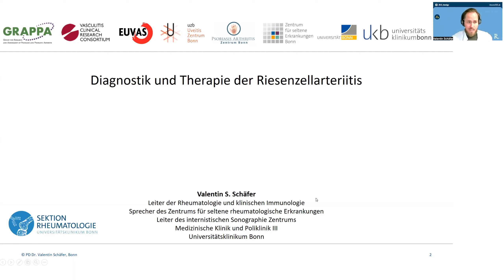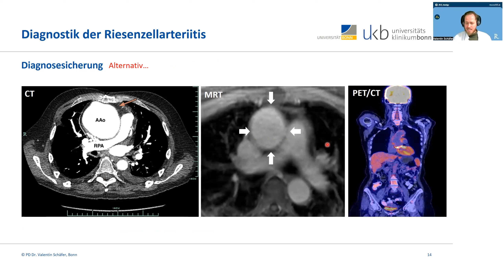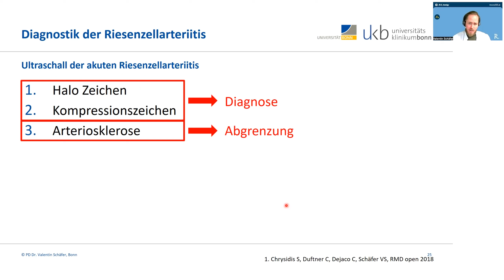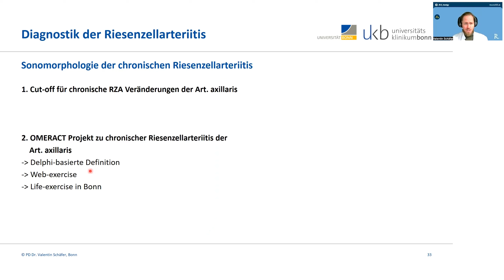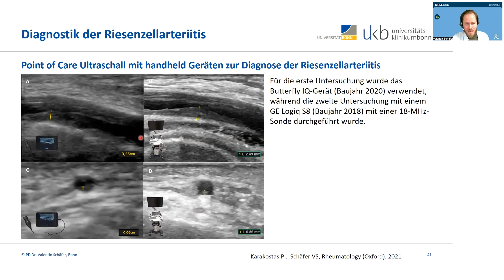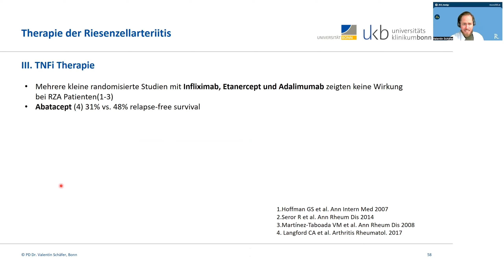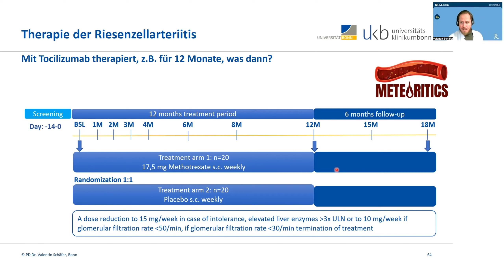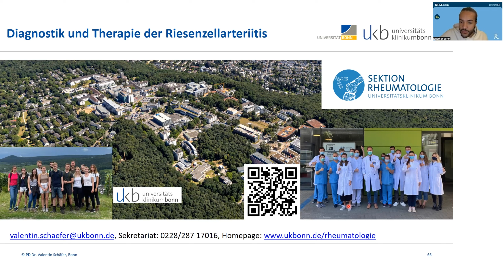JC_rhmtlgy 24: "Riesenzellarteriitis – Diagnostik und Therapie"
Im 24. JC_rhmtlgy, dem digitalen Journal Club der Rheumatologie, spricht PD Dr. med. MUDr. Valentin S. Schäfer über das Thema „Riesenzellarteriitis – Diagnostik und Therapie“.

PD Dr. med. MUDr. Valentin S. Schäfer ist als Facharzt und Leiter der Abteilung für Rheumatologie und Klinische Immunologie an der Klinik für Innere Medizin III des Universitätsklinikums Bonn tätig.

Im JC_rhmtlgy werden wissenschaftliche Aspekte diskutiert, von Themen wie Biologika und Januskinase-Inhibitoren, über Hightech-Untersuchungsverfahren wie die Power-Doppler-Sonografie, bis hin zur Immundiagnostik und Molekularbiologie. Vieles liegt in der Rheumatologie noch im Dunkeln und rund um den Globus arbeiten Forscher:innen mit Hochdruck daran, die bestehenden Rätsel zu entschlüsseln. Der JC_rhmtlgy greift Forschungsergebnisse auf und stellt diese zur Diskussion.

Diskutiere mit uns jeden ersten Dienstag im Monat um 18 Uhr live hier auf YouTube und Twitter (@JC_rhmtlgy)

00:00 Begrüßung und Einleitung durch Jonathan Beron
01:57 Einleitung Diagnostik der Riesenzellarteriitis
02:23 Neue EULAR-Empfehlung zur Bildgebung von Gefäßvaskulitiden
04:05 Laborparameter
04:21 Großgefäßvaskulitis
04:46 Diagnosesicherung
05:32 Ultraschall
06:33 Akute Riesenzellarteriitis: Ultraschall-Gerätechnik und Einstellungen (für Temporalarterien)
07:16 Ultraschall-Cut-off-Werte
07:42 Ultraschall-Definitionen
08:24 OMERACT: Reliabilitätsprüfung an Patienten
09:09 Ultraschall der akuten Riesenzellarteriitis
09:41 Chronische Riesenzellarteriitis: Sonomorphologie
09:44 Cut-off-Werte für chronische RZA Veränderungen der Art. axillaris
10:13 OMERACT Projekt zu chronischer Riesenzellarteriitis der Art. axillaris
10:54 Point of Care Ultraschall mit handheld Geräten zur Diagnose der Riesenzellarteriitis
11:40 3D gedruckte Vaskulitis-Modelle – Das OMERACT RZA Phantom-Projekt
12:20 KI in der Riesenzellarteriitis – Das ClaudicAltio-Projekt
13:03 Neue ACR / EULAR Klassifikationskriterien für Riesenzellarteriitis
13:17 Therapie der Riesenzellarteriitis
17:19 Diskussionsrunde
25:08 Dank, Ankündigung und Abschied